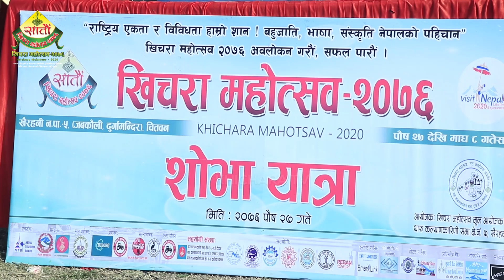Aakhiya Sarabi | Live Performance | Manoj Mahato | RK Rapper